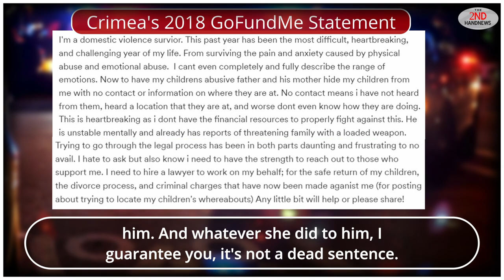Jealous Ex Drives 1000 Miles for Revenge?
In a shocking incident that has left the Frederick County community reeling, two adults were found dead in their home, discovered by their own children. This tragic double murder investigation began early Sunday morning when a 10-year-old called 911 after finding the lifeless bodies of 33-year-old Cria Baker and 34-year-old Shawn Lang. The chilling details reveal they were shot multiple times in an upstairs bedroom, with investigators recovering an alarming 42 shell casings from the scene.

As we delve into this unfolding tragedy, we'll explore who Cria and Shawn were—loving parents to four young children who miraculously remained unharmed during this horrific event. Friends describe them as vibrant individuals; Cria was known for her fun-loving spirit while Shawn's infectious smile lit up every room he entered.

The aftermath of such violence leaves not only unanswered questions but also devastated families grappling with loss and seeking justice for those taken too soon. Join us as we piece together the events leading to this heartbreaking situation and reflect on its impact on their grieving loved ones.
00:00 - Introduction
00:01 - Incident Overview
00:29 - Victims Identified
00:87 - Investigation Begins
01:14 - Victims' Background
02:29 - Community Reactions
03:43 - Arrest of Suspect
04:49 - Context of Relationship
06:51 - The Crime Details
09:27 - Warning Against Abusive Relationships
12:55 - The Impact of Violence
14:49 - The Aftermath for the Children
16:51 - Reflection on Morality
18:39 - Conclusion